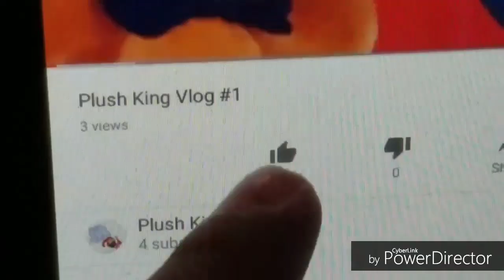Squidward At The Super Bowl- Clear Version